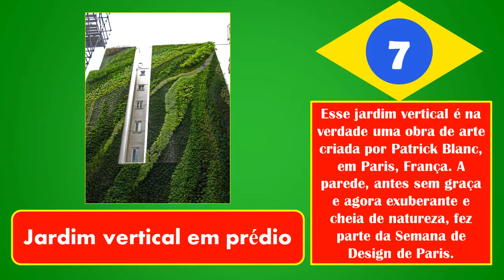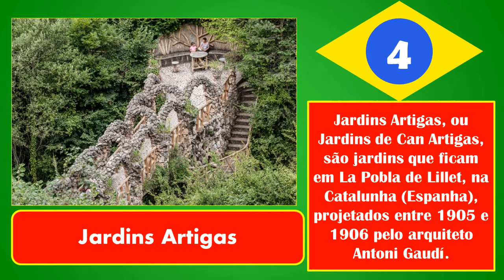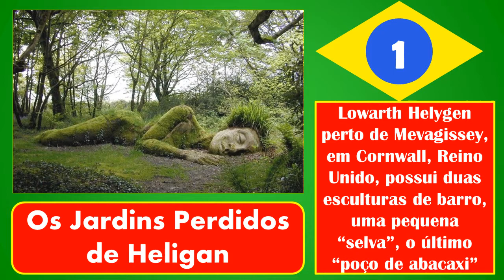10 Jardins Bizarros e Magníficos do Mundo Todo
10 jardins bizarros e magníficos do mundo todo

1. Os Jardins Perdidos de Heligan
2. O Jardim da Especulação Cósmica
3. Casa Patrocínio
4. Jardins Artigas
5. Zwerglgarten ou Jardins do Palácio de Mirabell
6. Jardim vertical de garrafas de plástico
7. Jardim vertical em prédio
8. Conservatório Muttart
9. Jardins de Gilroy
10. Step Garden